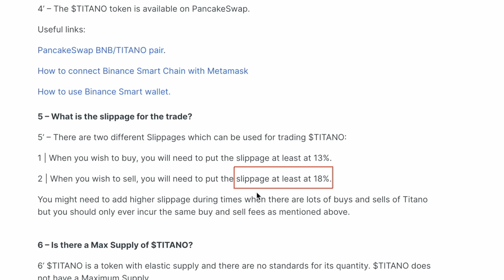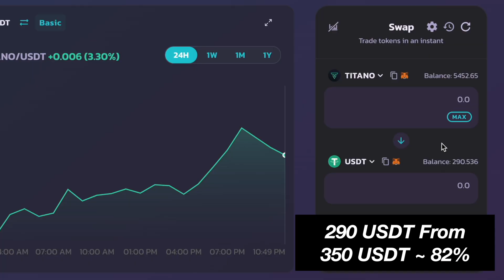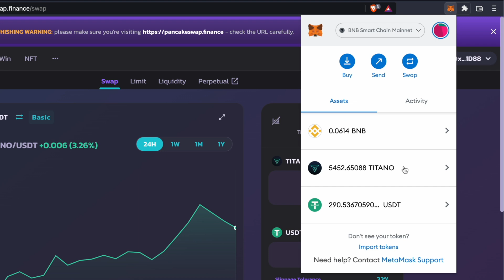How To Sell TITANO On Pancakeswap (WITHOUT ERRORS)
Do you want to sell some TITANO tokens, but your transaction can't seem to go through? Here's a guide on how you can troubleshoot this.

- TIMESTAMPS -
0:00 Intro
0:04 Step 1
0:19 Step 2
0:37 Step 3
1:06 Step 4
1:43 The Fee You'll Incur For Each Sell Transaction
2:05 Conclusion